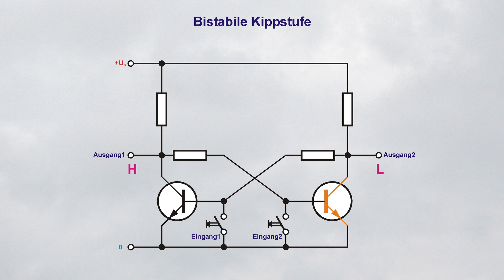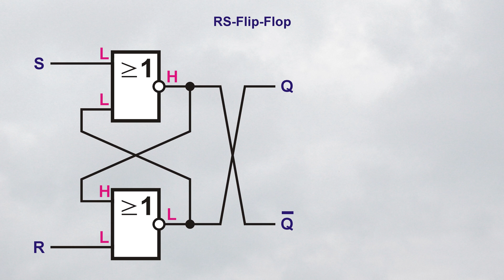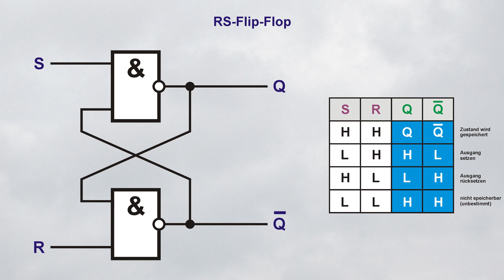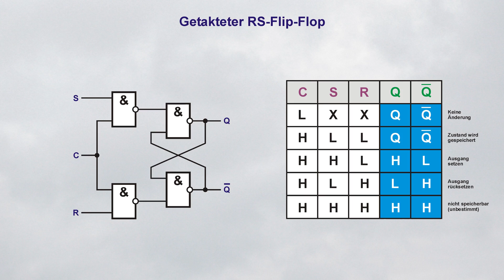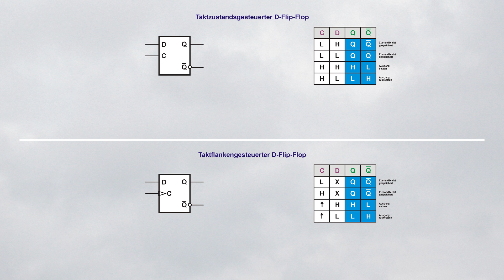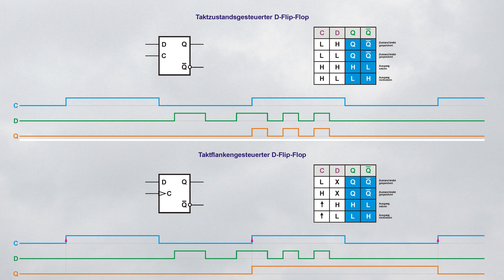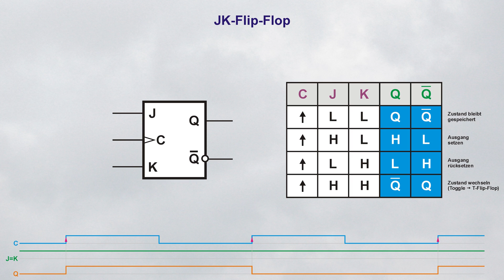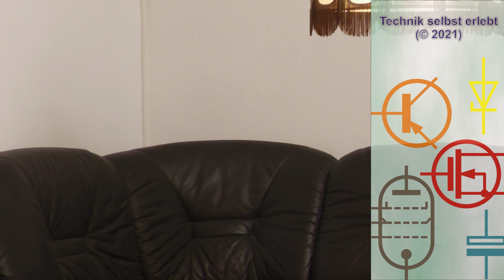abc von TTL und CMOS Teil 4 - Flip Flops, Klassifizierung, RS-Flipflop, D-Flipflop, JK-Flipflop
Bistabile Kippstufen oder auch Flipflops sind aus der Digitaltechnik nicht wegzudenken. Das Video gibt einen Überblick über verschiedene Flipflop-Typen und ihre Einteilung nach der Taktabhängigkeit.

0:00 - Worum geht es?
0:40 - Grundprinzip
1:16 - RS-Flip-Flop
5:58 - D-Flip-Flop
6:56 - Taktzustands- vs. Taktflankensteuerung
9:23 - JK-Flip-Flop
10:05 - T-Flip-Flop
10:42 - Master-Slave Flip-Flops